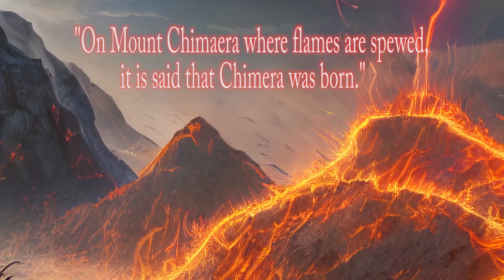Chimera - The "3-in-1" Creature of Greek Mythology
In this video I will present the captivating story of the Chimera, one of the most fascinating creatures in Greek mythology, as we explore its history and depictions in art and literature.

This legendary monster, with the body of a lioness, a goat's head, and a serpent's tail, was a dangerous enemy in battle with the ability to breathe fire and inject venom.

If you are interested only in mythical creatures from Greek Mythology, you can check:

If you love mythological creatures, check my other videos about beings found in myths and tales from around the world: